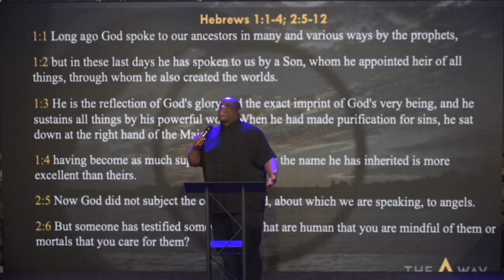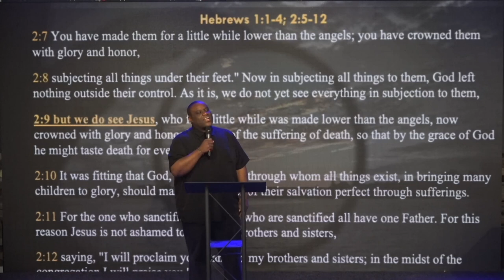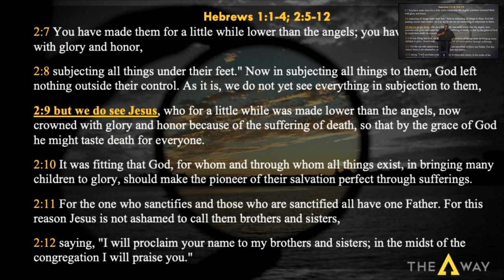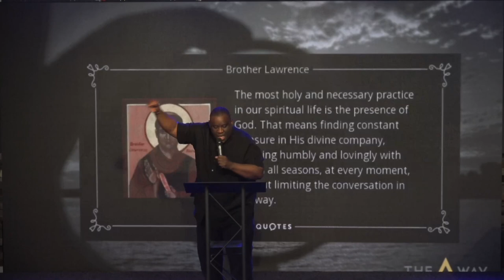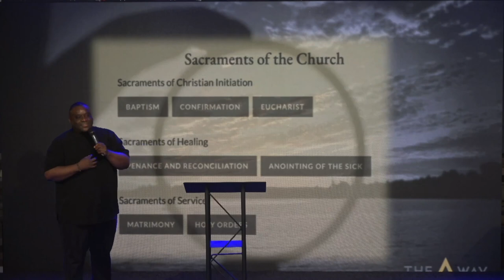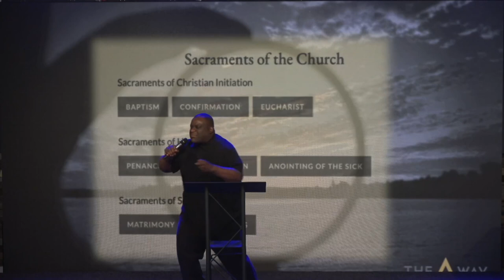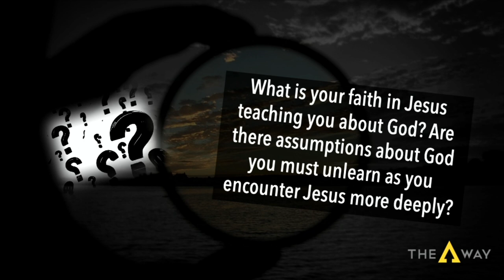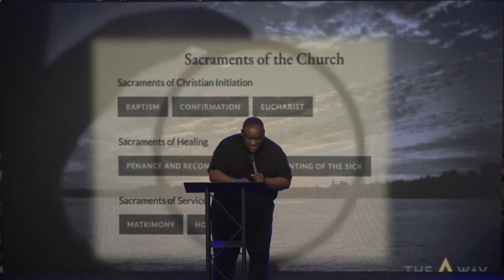I See Jesus by Pastor Michael McBride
Welcome, and thank you for streaming with us. Watch this sermon entitled, "I See Jesus" by Pastor Michael McBride.